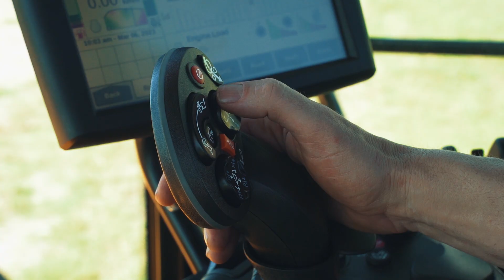New Holland FR 560 forage harvester and 600 BFI maize header cuts quality for livestock farmers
New Holland brings farmers the machine that makes forage harvesting and silage making a breeze. Jaco du Preez, marketing manager at New Holland, explains why this is such a powerful combo.

New Holland's self-propelled forage harvester has a 16-litre FPT Cursor engine that produces 480 kW and has been specifically designed for this machine. It delivers a whopping 2 751 Nm of torque at just 1 800 to 2 000 revolutions.

The 600 BFI maize header is 6 meters wide. There are also models available in 4,5-m, 7,5-m and 9-m.

Dual drive to the maize header provides more power output and speeds up material inflow.